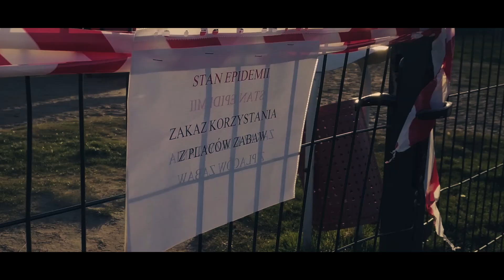Epidemia Covid-19, Koronawirus, Giżycko marzec 2020, puste miasto - Mavic Pro, Panasonic GH4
Giżycko w czasie epidemii Koronawirusa. Marzec 2020, puste ulice, place zabaw, plaża. Miasto, które o tej porze roku rozpoczyna przygotowania do sezony letniego opustoszało. Z nadzieją patrzymy na lepsze jutro.

Film nagrywany dronem Mavic Pro oraz aparatem Panasonic Lumix GH4 z obiektywem 20mm F1.8

Muzyka:
Audiomachine - Redshift
Max Richter - Sleep Reconstructed (Path theme)